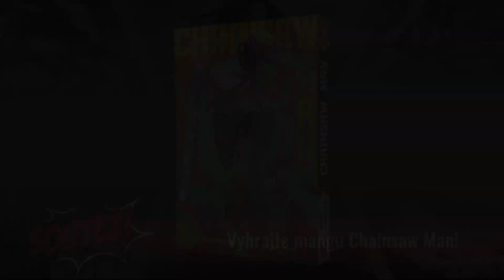Manga hitovka Chainsaw Man je tady! - Komiksový SMASH! S03E39 (SOUTĚŽ UKONČENA)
Epizoda obsahuje 80 % motorových pil a 20 % pečlivé cosplayerské práce!

➡️ Pravidla soutěže: Napište nám do komentáře, jakými jinými manga sériemi a anime je podle vás inspirován Chainsaw Man.
➡️Tentokrát hrajeme o mangu Chainsaw Man 1: Pes a motorová pila. Omrknout ji můžete zde.
➡️Vítězem se stává Ash Ketchup cz. Gratulujeme!

Na pořadu spolupracovali:
Jindra Polák
Kateřina Vimmerová
Chainsaw Man - Lucie Skřipcová
Honza Potměšil